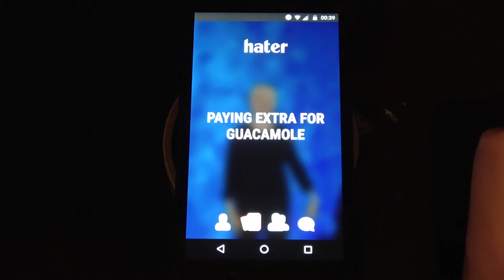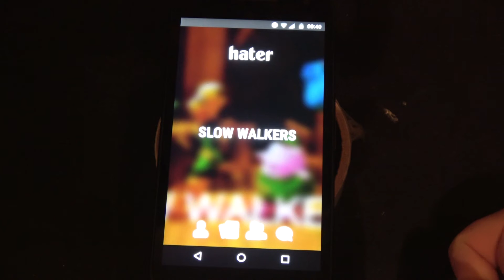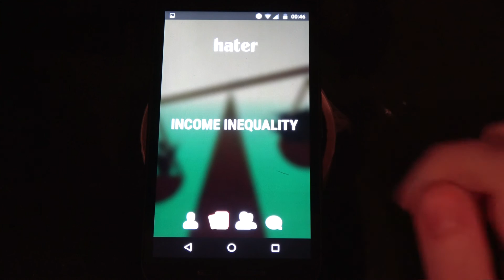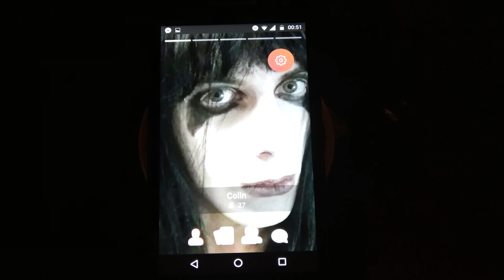Hater - Android app review by a hand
do you Like or Hate HATER? let me know in the next life